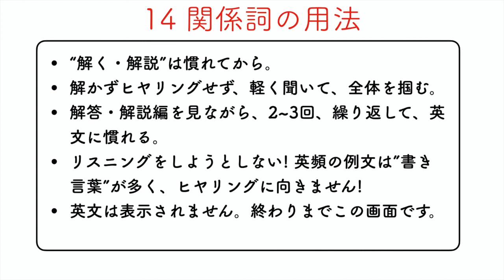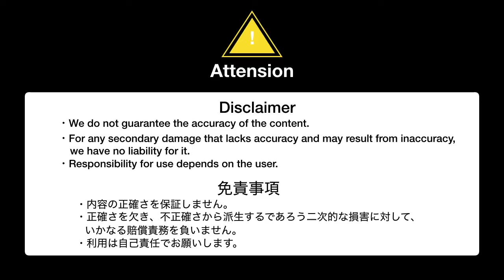英頻:14 関係詞の用法 [音声]全解説頻出英文法・語法問題1000 を1ヶ月で終える!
個人的に学習用に作成した音声をアップロードしています。
概要把握、そして復習にご利用ください。

底本 全解説頻出英文法・語法問題1000 (大学受験スーパーゼミ) 増補改訂版

この本は、受験生だけでなく、社会人のやり直しにも効率よく学習できておすすめです。
社会人にとっては、実用面で使わない語法もありますので、7~8割程度できるようになれば十分だと思います。必ずしも前からやる必要もありません。おすすめ順です。

03 助動詞
15 接続詞の用法
16前置詞と群前置詞の用法
12 名詞の語法
13 代名詞の語法
14 関係詞の用法
19 否定省略強調
09 形容詞の語法
10 副詞の語法
05 不定詞
06 動名詞
07 分詞

大学生、社会人であれば、英頻の後に
・English Grammar in Use 5 ed.
・Practical English Usage
に進まれるのをおすすめします。
英頻は1ヶ月で終えられます。ぜひ、更に上級を目指してください!